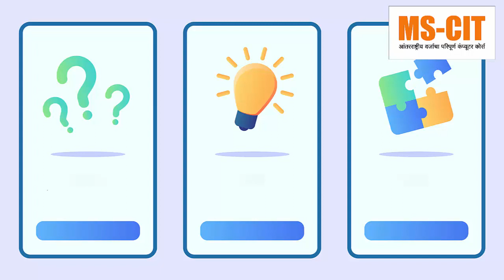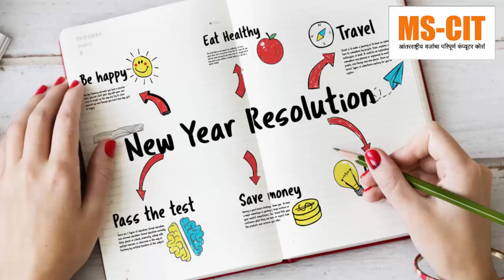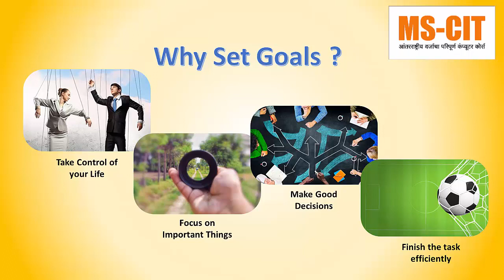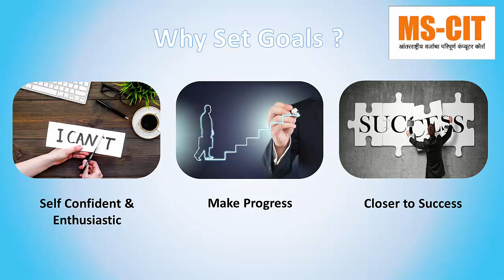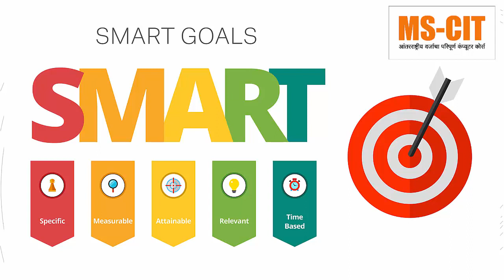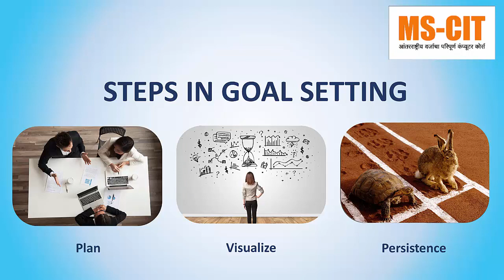Life Hack-2: What is the Importance Goal Setting?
Lets learn the importance of goal setting, how students can set goals, SMART goal, steps in goal planning. Goal setting increases chances of acquiring desired results.